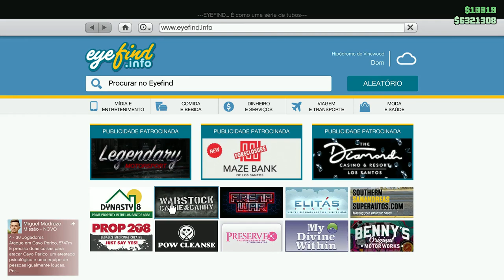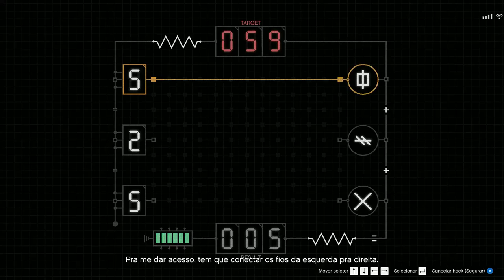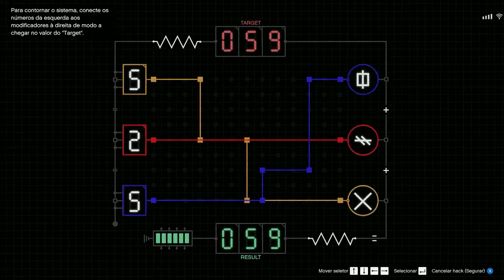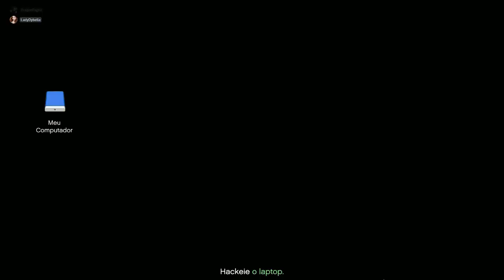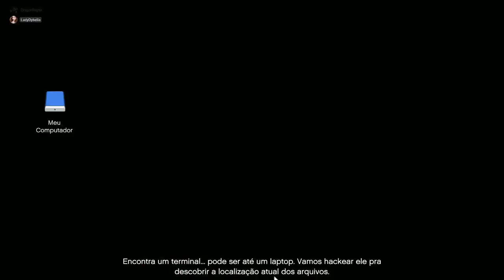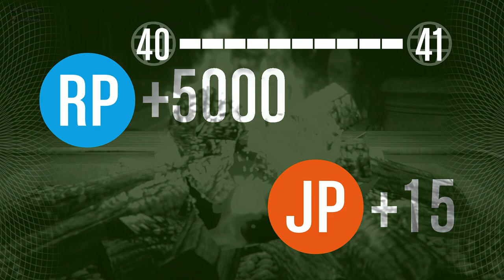Heist cayo perico completa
Enriquecendo GTA 2024
primeira vez da heist do cayo perico